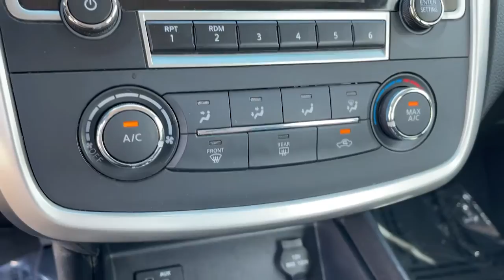2018 Nissan Altima Claremont, Pomona, Upland, Fontana, Rancho Cucamonga, CA 3012744P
Brilliant Silver Used 2018 Nissan Altima available in Claremont, California at John Elway's Claremont Chrysler Dodge Jeep Ram. Servicing the Pomona, Upland, Fontana, Rancho Cucamonga, CA area.
2018 Nissan Altima 2.5 S - Stock#: 3012744P - VIN#: 1N4AL3AP7JC195724

Claremont CDJR
620 Auto Center Dr.

2018 Nissan Altima 2.5 S CVT with Xtronic. At John Elway's Claremont Chrysler Jeep Dodge Ram we focus on what's really important - your experience. Our One Price, Simple, No Games philosophy takes the hassle and frustration out of buying a vehicle. We monitor the market for what each vehicle is actually selling for after all the hours of back and forth negotiation. Then we post one price - our BEST price -on every vehicle upfront, saving you time and frustration. John Elway wants to be ''YOUR'' Chrysler Jeep Dodge Ram dealer.